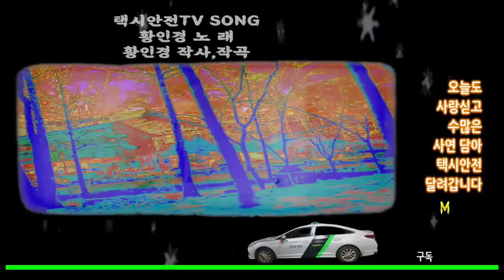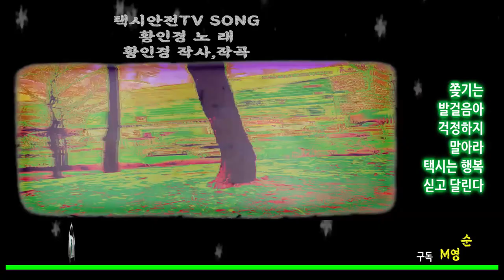🌸​ 작곡가 황인경[택시는사랑을싣고] 노래-황인경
택시는 사랑을싣고[가사]

택시안전

어서오세요, 어디가세요,
어디든 말만 하세요.

오늘도 사랑싣고
수많은 사연 담아
택시안전 달려갑니다.

이리가나 저리가나
바람은 불어오고
돌부리에 걸려
넘어 지더라도
부풀은 꿈을 안고
택시는 달려간다.

언제나 내인생은 브라보!

오늘도 사랑싣고
수많은 사연 담아

오고가는 그 한마디에
인생은 즐거웁고
너나 나나 모두 함께
가는 인생인데

쫒기는 발걸음아
걱정하지 말아라
택시는 행복 싣고 달린다.

인생은 즐거웁고
가는 인생인데

쫒기는 발걸음아
걱정하지 말아라